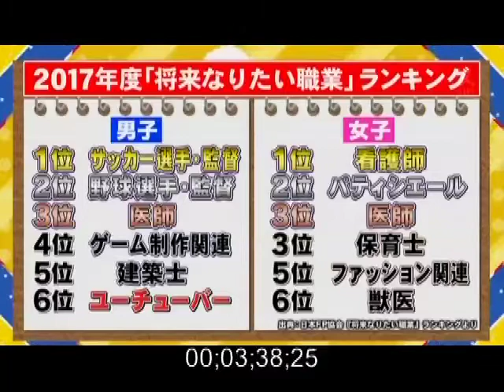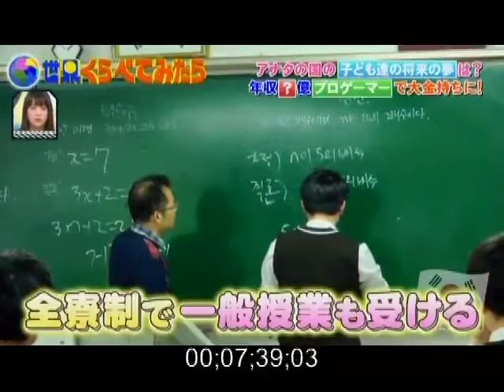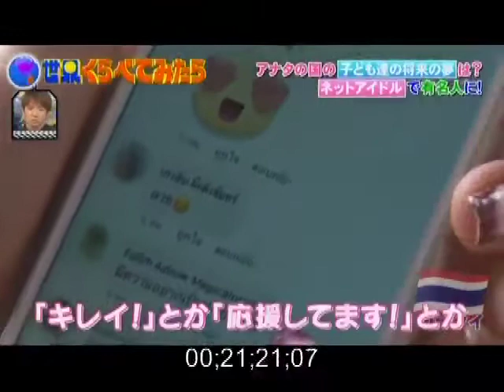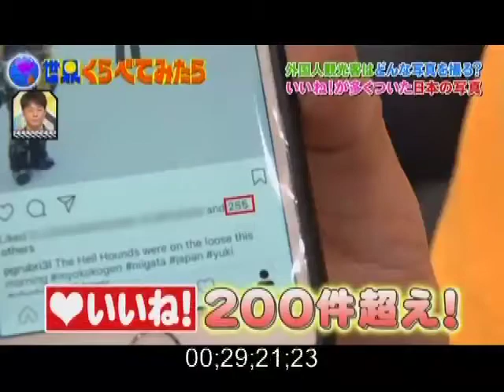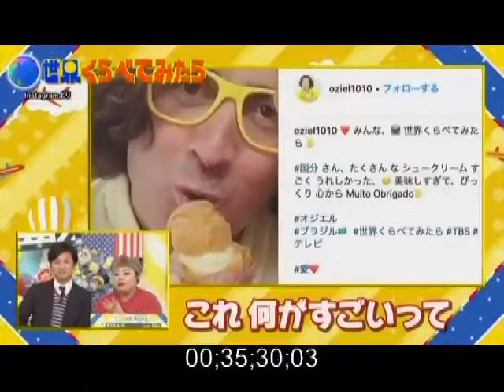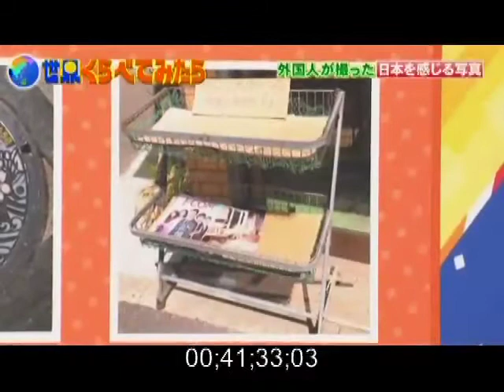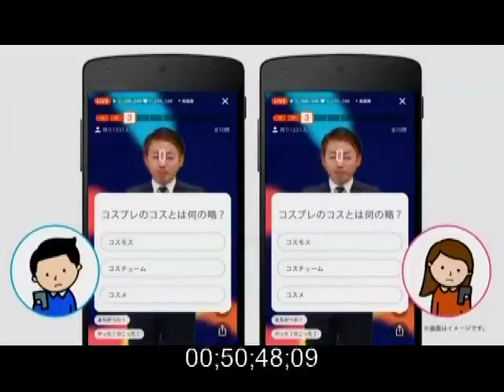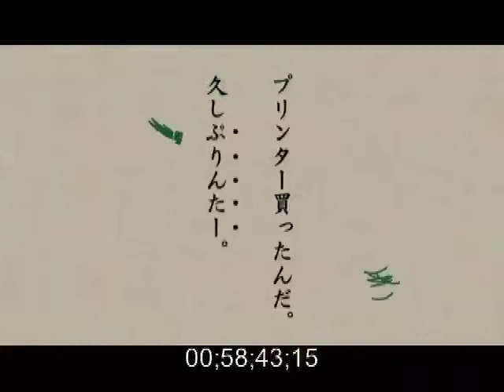Sotterranei di Roma per la TV Giapponese.